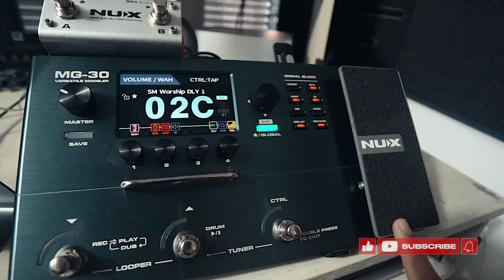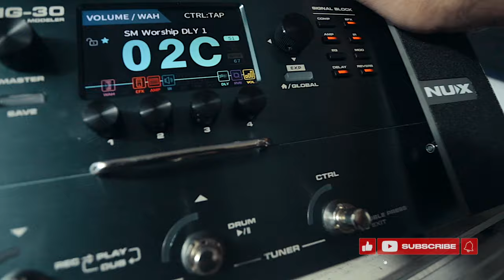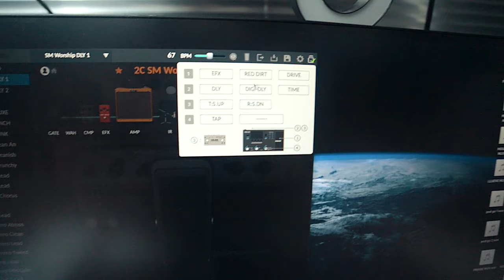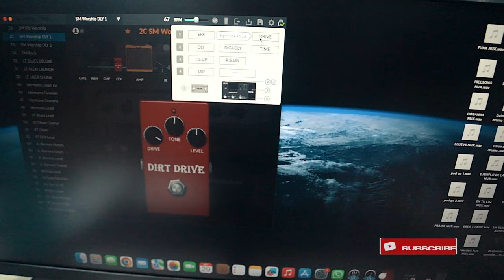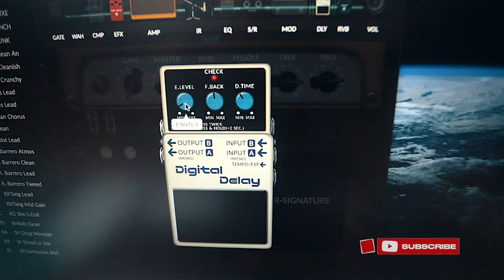Configura el Pedal de Expresión y añade cualquier efecto a tu NUX MG30 Facil y Sencillo ► Sebas Mora